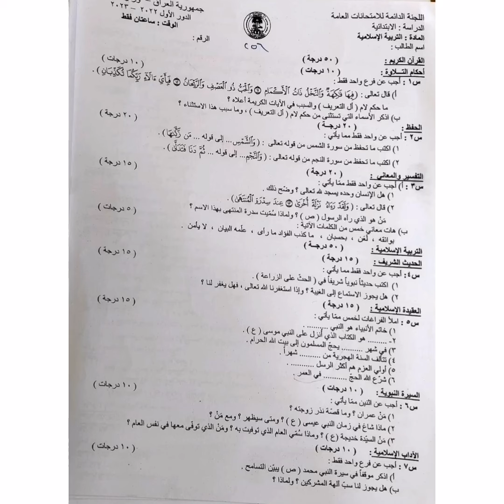الأسئلة الوزارية لامتحان التربية الإسلامية سادس ابتدائي ٢٠٢٢-٢٠٢٣